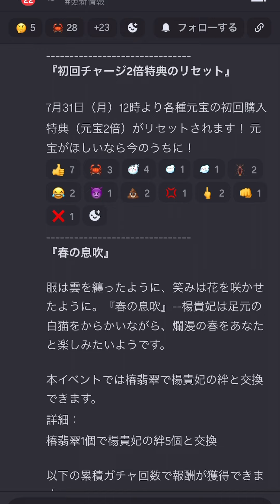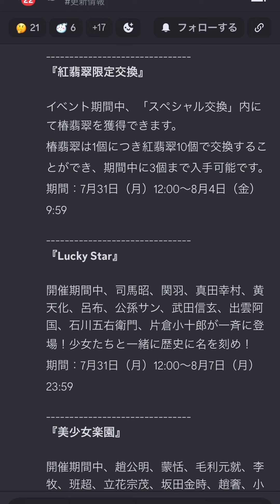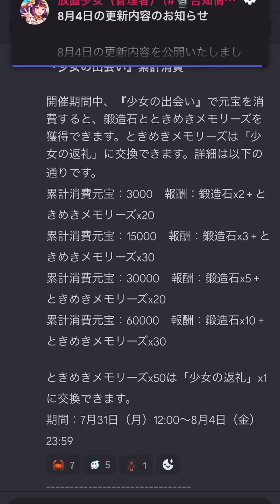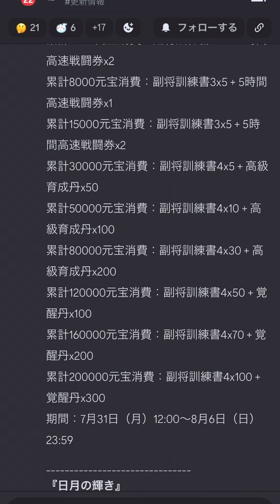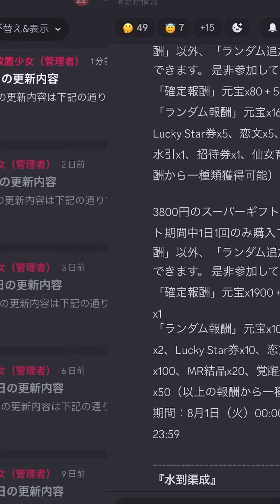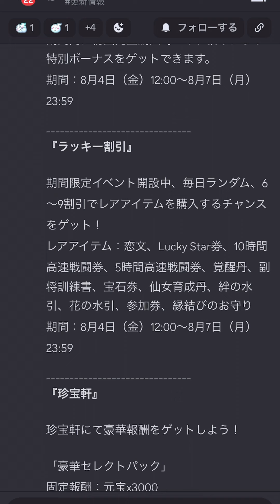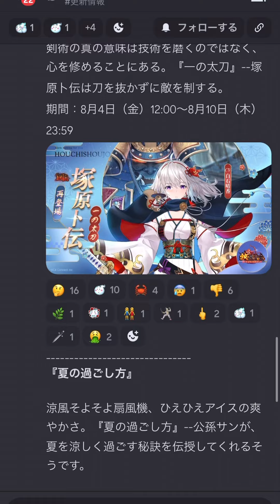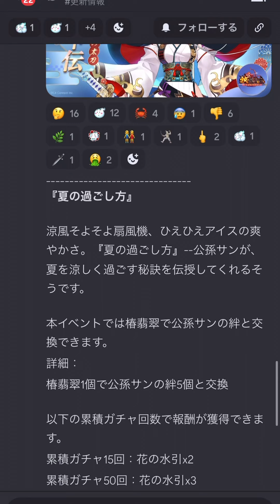【放置少女】これは盛り上がるぞ！！ 8月4日 更新情報まとめ解説 公孫サン